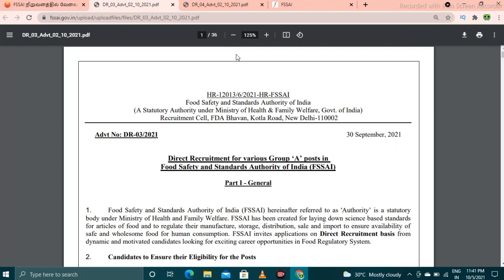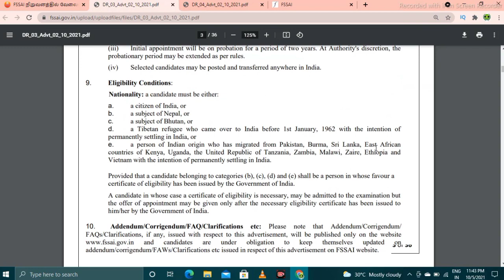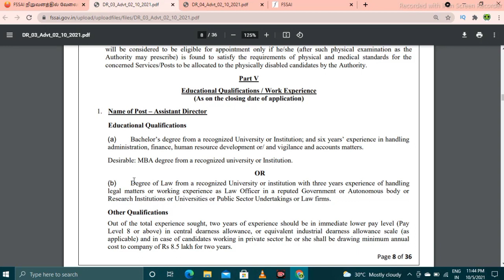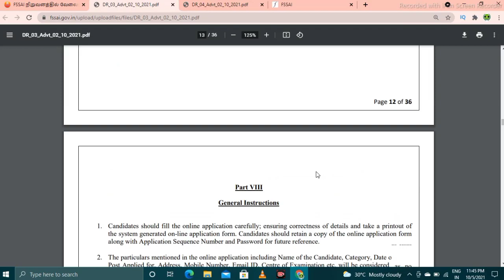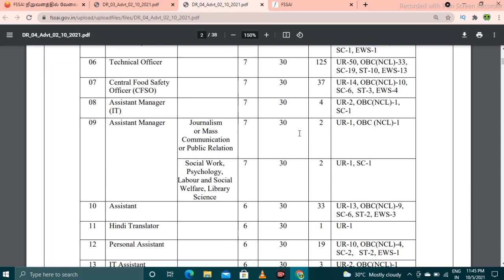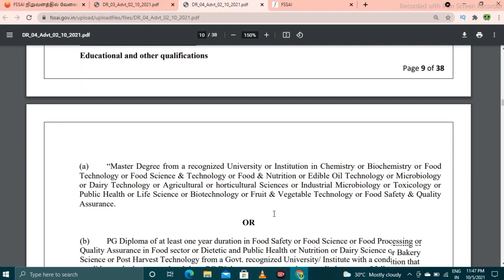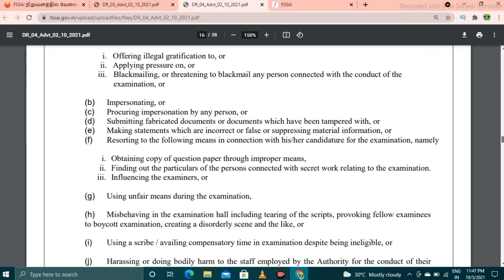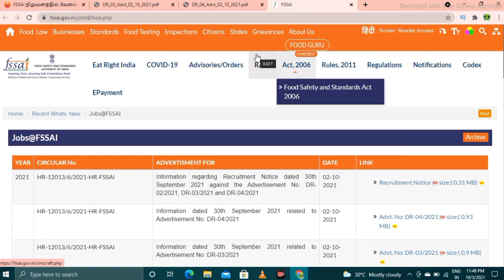FSSAI RECRUITMENT 2021 | FOOD SAFETY JOB IN TAMIL | TAMILNADU LATEST JOBS UPDATE | TNJOBS 2021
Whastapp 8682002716